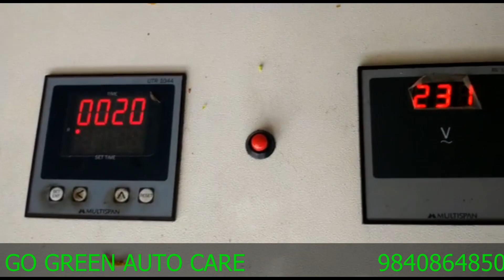Engine carbon cleaning/decarbonisation for Honda City ZX